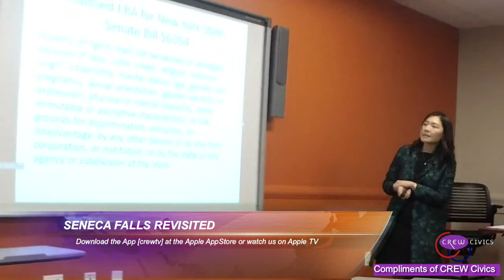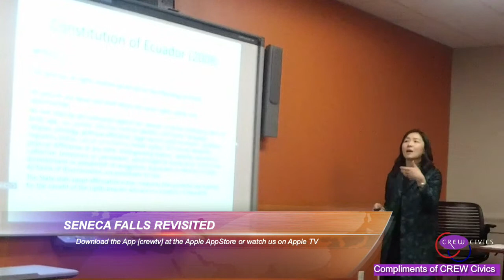CREWTV - live: Celebrating the Centennial of Suffrage